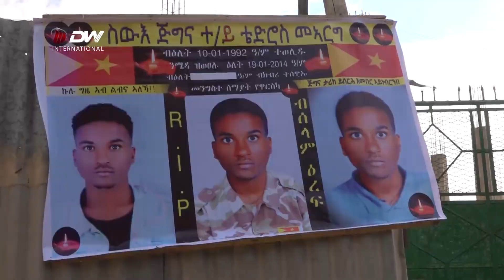DW TV ስድራ ስውኣት ክንሕግዝን ክነፅናንዕን ይግባእ - ነበርቲ ከተማ መቐለ